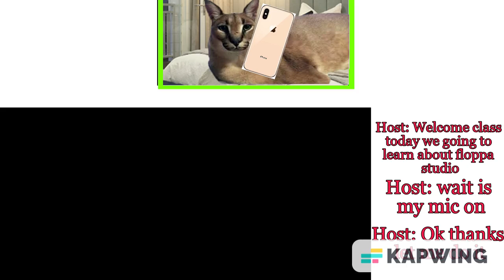In person vs online (Floppa school)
Actors in the vid
Cjcup Joe
Vanoss brian